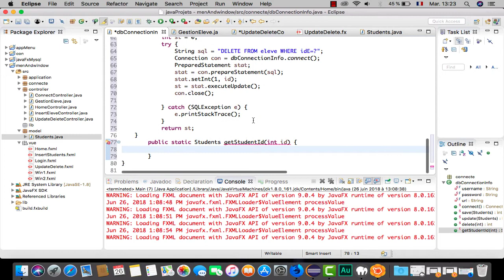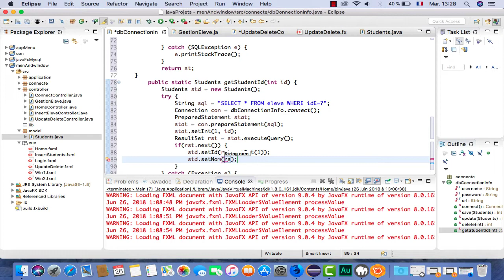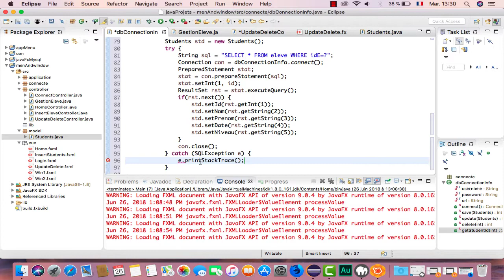Partie 9: update and delete data MySQL javaFX Scene Builder. Les requêtes MySQL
Sous javaFX et Scene builder , comment mise à jour ou supprimer un enregistrement (data) d'une base de données sous l'application javaFX.